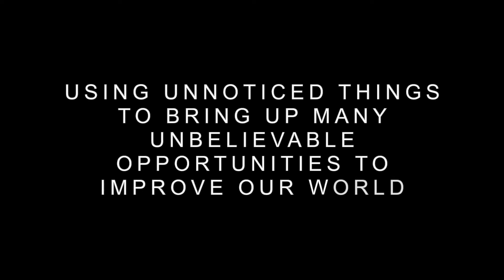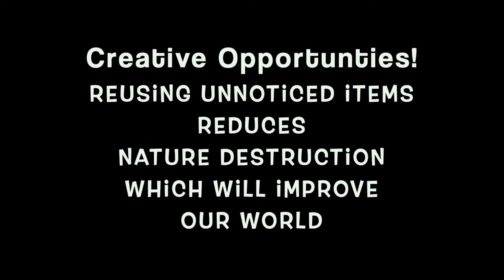Unnoticed things can make a difference!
Changing the world by…..
Using unnoticed things to bring up many unbelievable opportunities to improve our world

This art explains that we will be able to create a massive difference and amend out of unnoticed items in this world. If we reuse waste things in a unique, creative, and innovative way. We will be able to change our world into a productive and efficient system. We should all believe that everything can be used and seen as opportunities to improvise our world.

By, Meera Satheesh Kumar (MSK)